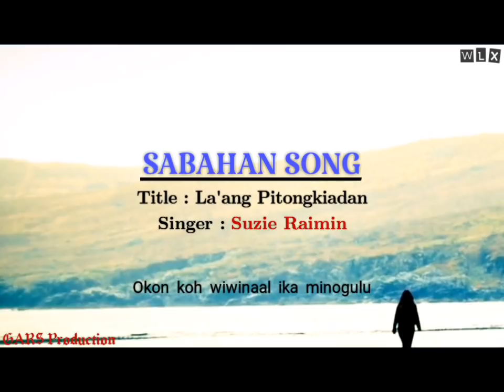Suzie Raimin - La'ang Pitongkiadan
La'angku diti la'ang pitongkiadan
Okon koh wiwinaal ika minogulu
La'angku diti la'ang kopupuson

Suab mamanau oku
Tumongkiad dika oii koupusanku
Nga romito poh tii borosku
Pasonku dika do tohuri

Lagu/Lirik : Suzie Raimin
GARS Production